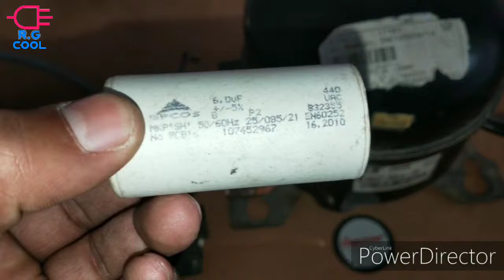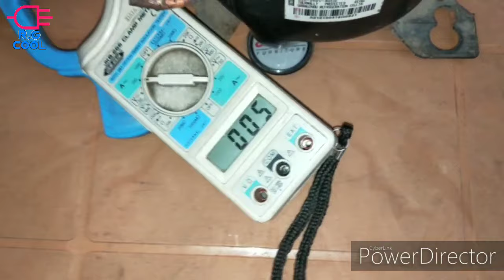Capacitor ka connection kaise Karen